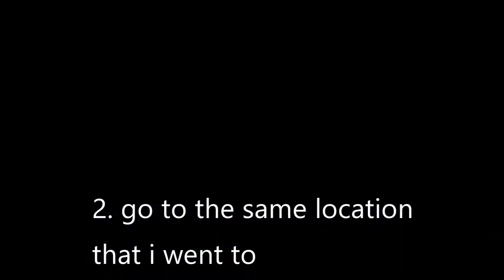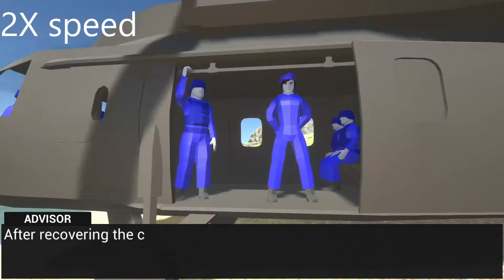how to get the railgun in ravenfield